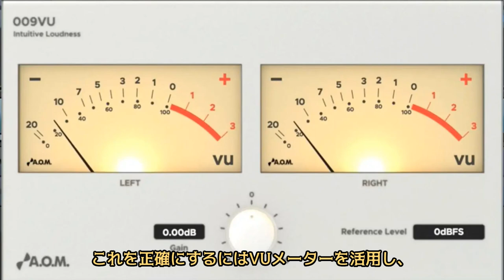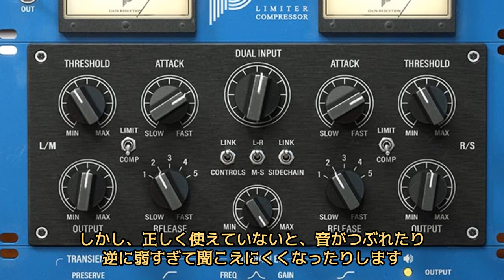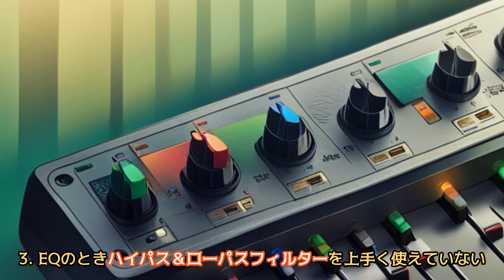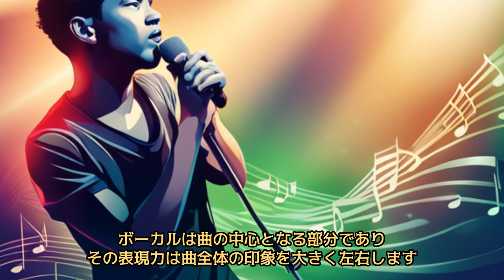【音楽制作】ミキシング 上手く行かない理由のなぜ？ 悩んでも解決は出来ない◯◯な知識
なんで上手く行かない・・・まず基本をおさえましょう
これ以外にも1000を超える動画があります
また色んな開発もやっています